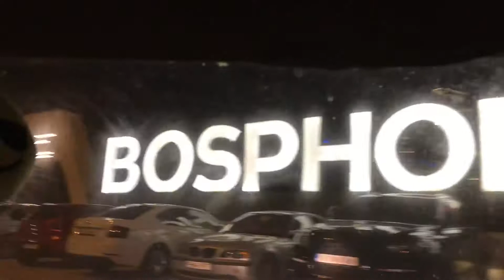Mesire alanı Manavgat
18’07’2018 Manavgat mangal keyfi